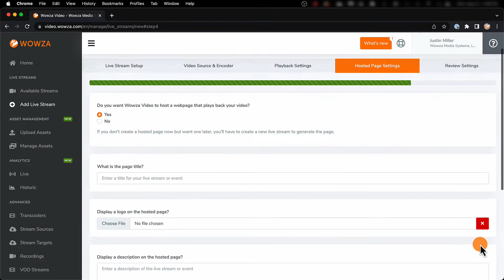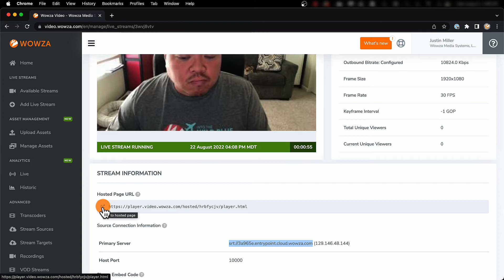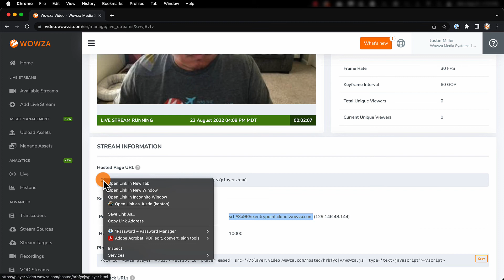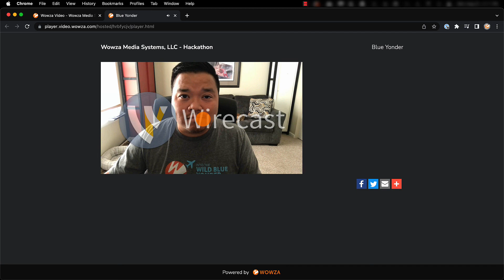Streaming SRT to Wowza Video Using OBS Studio or Wirecast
SRT is a more secure and reliable option for live streaming compared to RTMP. This streaming protocol can be used for ingest by Wowza Video through software encoders such as OBS Studio and Wirecast.